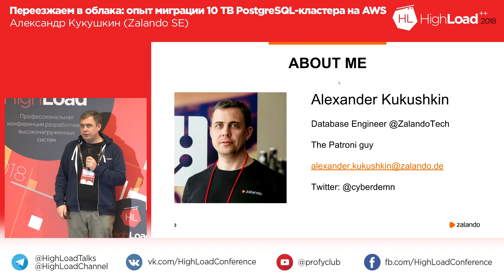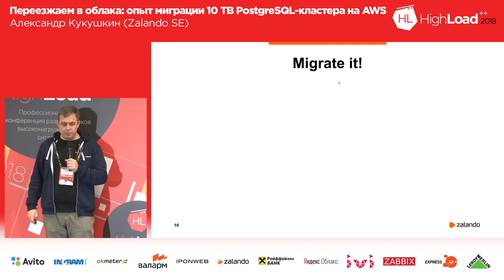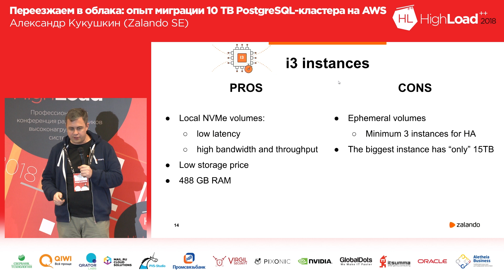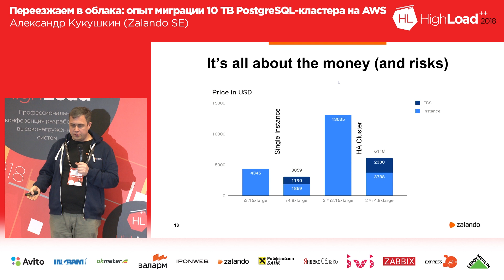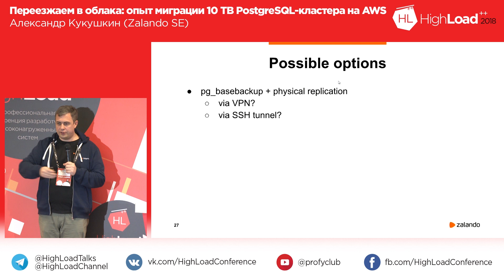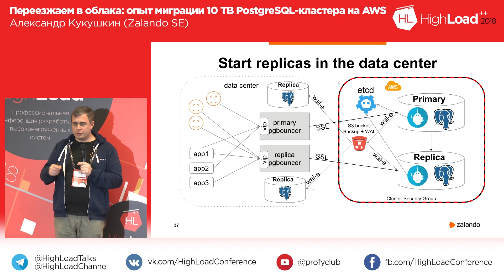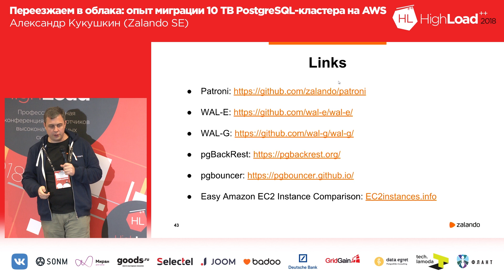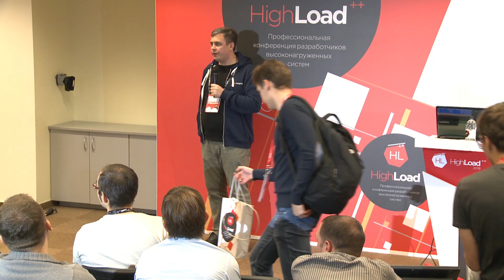Опыт миграции 10 TB PostgreSQL-кластера на AWS / Александр Кукушкин (Zalando SE)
Ни для кого не секрет, что мы в Zalando очень любим PostgreSQL. Общее количество кластеров на данный момент превысило 700. Объёмы данных и нагрузка самые разные: от нескольких десятков мегабайт до 10 терабайт. Что может быть интереснее, чем поддержка высоконагруженной базы размером в 10 терабайт и смешанным ворклоадом (high-OLTP/OLAP)? Конечно же, переезд такого кластера в облака.